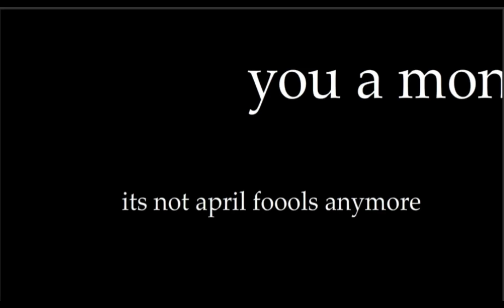Object Fool Reanimated 1: Haha You Thought It Was GGG HAHAHA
GagOfGreen: @gagofgreen9611